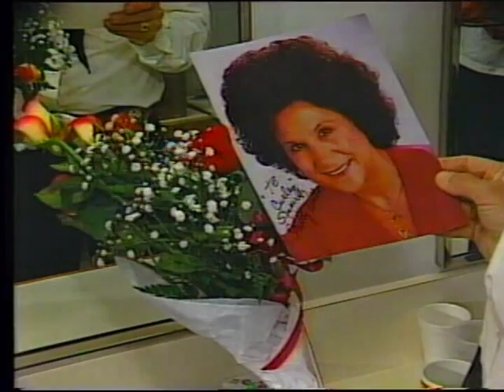Making Believe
Curly Surles and Kitty Wells